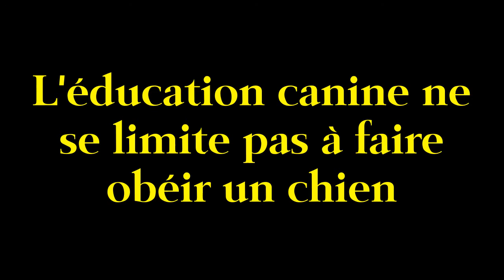Tenue de Chien Education canine éthologique et relationnelle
L'éducation canine ne consiste pas à faire obéir un chien à tout prix et encore moins à l'aide de méthodes coercitives et irrespectueuses dont le seul but est de satisfaire l'égo de celui qui les appliquent.
Un animal mérite le respect.